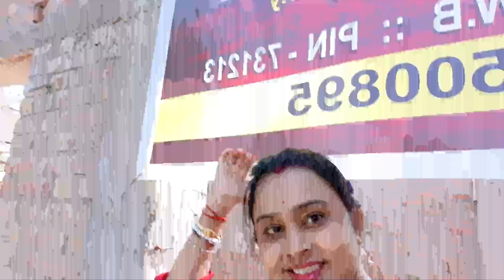দাদু দিদা সবাইকে নিয়ে জমজমাট শেষ পিকনিক খাওয়া দাওয়া... ইলিশ, চিকেন, দই, চাটনি 😋